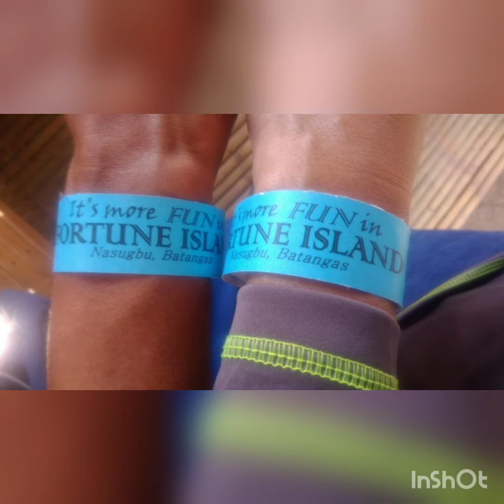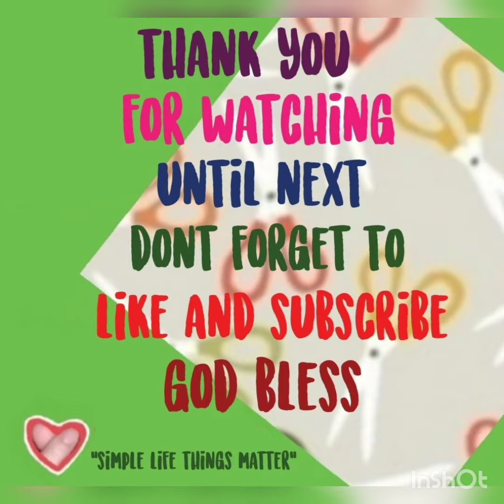"Furtune Island 2018"